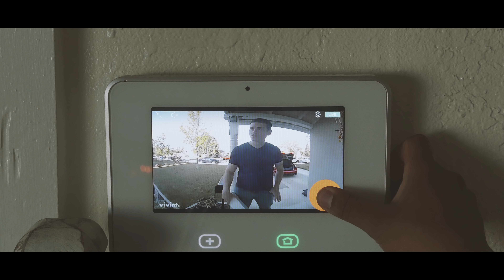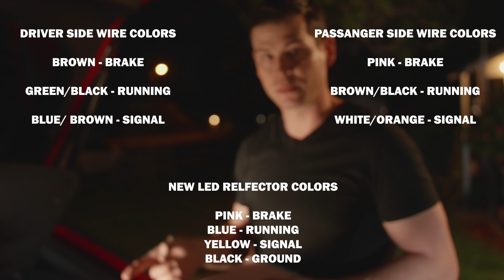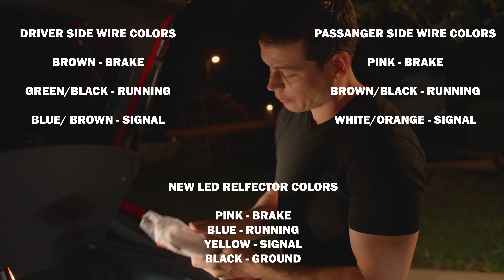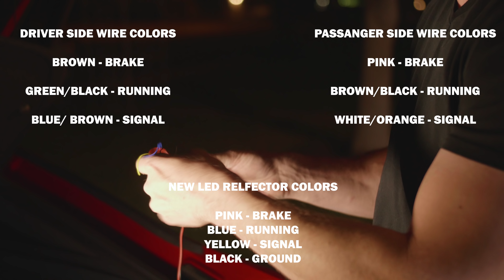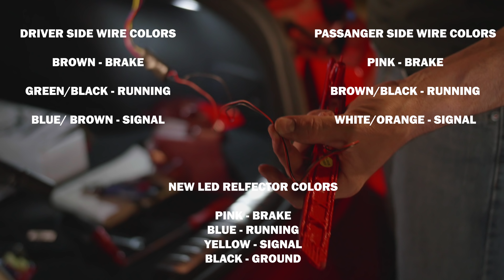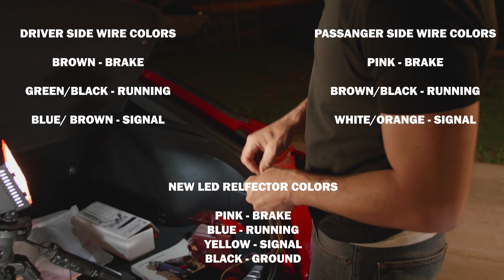2018 KIA STINGER GT2 Sequential LED Reflector Install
In this long over due episode, i was sick and now i'm all better.  Its time we install the sequential led reflector into our 2018 Kia Stinger Gt2.   Lets turn that bland looking Huffy bicycle reflector into a proper running tail light

Driver side car wiring
Brown - Brake
Green/Black - Running lights
Blue/Brown - Turn signal

Passanger side car wiring

Pink - Brake
Brown/Black - Running lights
White/Orange - Turn signal

New Led Lights Wiring

Red - Brake
Black - Ground
Blue - Running
Yellow - Turn Signal

Music From